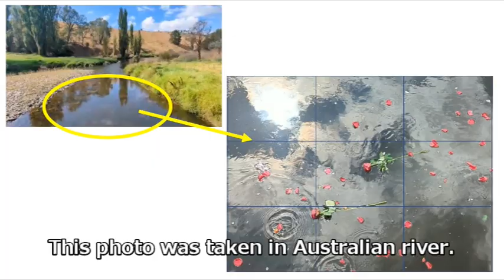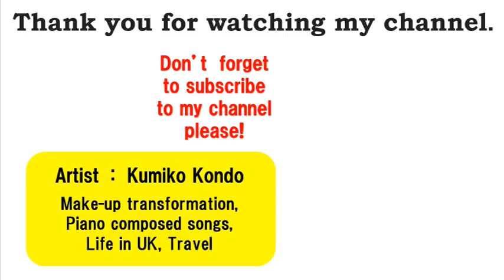Water with floating roses Painting （commissioned ）. Artist: Kumiko Kondo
【Step by step】 How to paint Rose float river Painting.